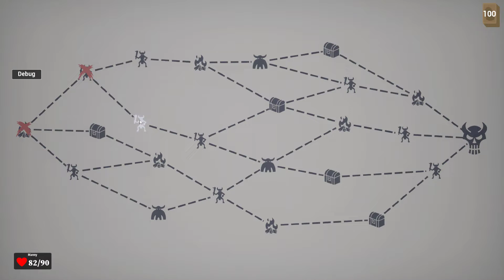Godfather War Rougelike Card Game - Video Game Demo